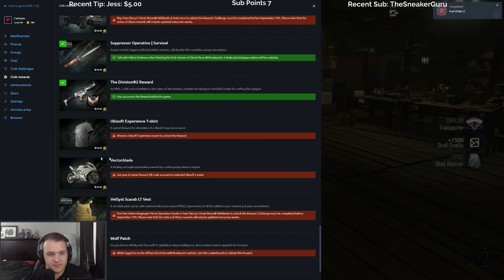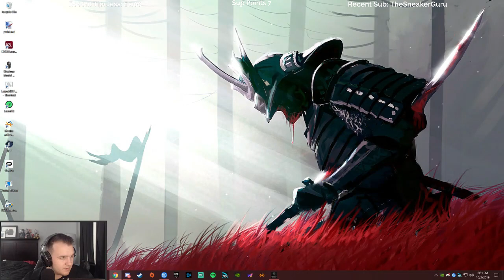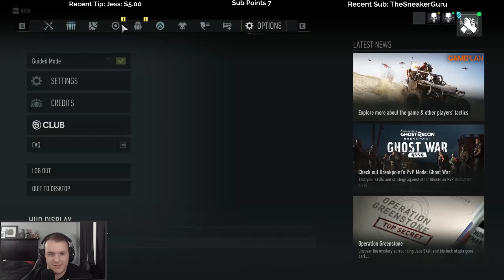Let's Play Tom Clancy's Ghost Recon Breakpoint with Cattsass - Episode 9